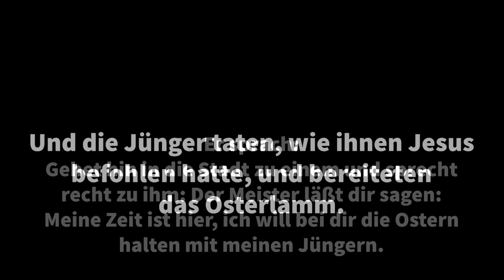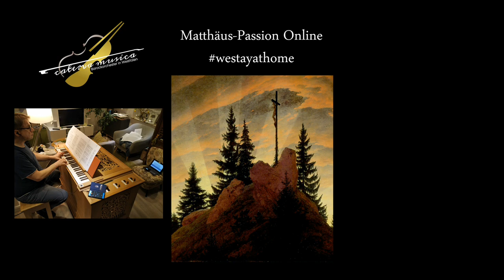Matthäus-Passion Online: Teil 1 - Da Jesus diese Rede vollendet hatte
Herzlich laden wir Sie zur Premiere unserer Einspielung der Matthäus-Passion von Johann Sebastian Bach ein. Eine Reihe an ausgesuchten Sätzen haben wir für Sie in unseren Wohnzimmern eingespielt.
Sicherlich ist in Ihrem Leben in dieser Zeit der Corona - Pandemie einiges durcheinander geraten, so auch bei uns! Der Zeitaufwand für diese digitale Wohnzimmer-Produktion ist enorm hoch, so dass die groß besetzten Nummern wie Chöre und Arien sich noch in der Produktionsphase befinden, aber wir befinden uns auf dem Wege der Fertigstellung. Sie dürfen gespannt sein!
Hören Sie daher heute die zwei Rezitative Nr. 2 „Da Jesus diese Rede vollendet hatte“ und Nr. 7 „Da ging hin der Zwölfen einer“. Auf unserem Youtube-Kanal erwartet Sie in der Karwoche 2020 jeden Tag um 19.00 Uhr und am Karfreitsg um 15.00 Uhr ein neues Video aus der Matthäuspassion.

Mitwirkende:
caterva musica mit:

Viola Blache - Sopran, Christian Rohrbach - Altus, Stefan Kahle - Altus, Georg Poplutz - Tenor, Christian Rathgeber - Tenor, Gregor Finke - Bariton, Harald Martini - Bariton

Elke Fabri, Wolfgang Fabri, Adrian Bleyer - Violinen, Michael Glatz - Viola, Imola Gombos - Violoncello, Christian Zincke - Kontrabaß, Constanze Kästner - Traversflöte, Hans-Heinrich Kriegel - Oboe, Rainer Johannsen - Fagott, Michael Goede - Orgel